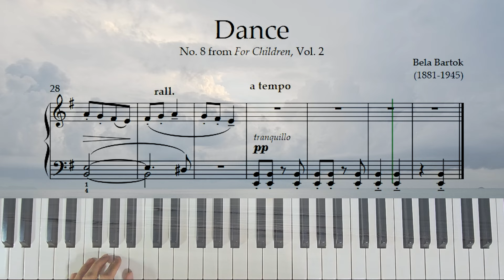Grade 3 Piano: Dance No. 8 For Children Vol. 2 by Bartok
🎹 Béla Bartók (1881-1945) was a Hungarian composer, pianist, and ethnomusicologist who displayed exceptional musical talent from a young age. He is considered one of the most important composers of the 20th century and is often regarded as Hungary's greatest composer alongside Franz Liszt.

For Children, Vol. 2
🎵 This collection is part of a two-volume set of piano pieces designed to introduce young pianists to the joys and challenges of piano music.
🎵 Composed between 1908 and 1909, this collection consists of arrangements of Hungarian and Slovak folk tunes.
🎵 Volume 2 specifically focuses on Slovak folk melodies and contains 42 short pieces.

Dance No. 8
🎶 Composed in 1909 and later revised in 1945.
🎶 Based on Slovak folk songs, Dance No. 8 is a charming example of Bartók's ability to capture the essence of folk music in a way that is both playful and technically engaging.